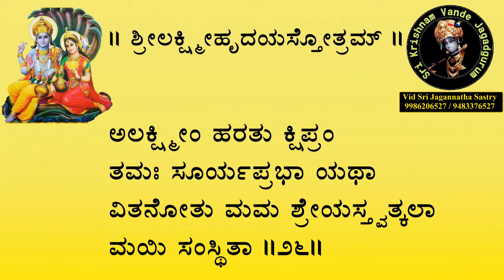Day 6 Lakshmi Narayana Hrudayam 26.01.2022